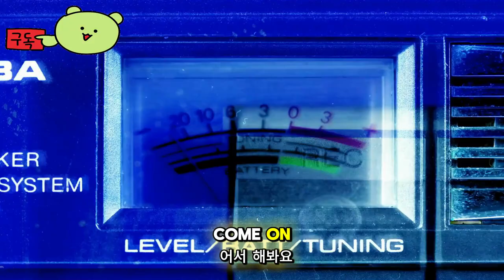퍼스트 드워프 ( First Dwarf ) June 20, 2024 공식 CGI 영상과 출시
🕹️Game content
드워프들이 수염을 다듬는 것보다 더 잘하는 것이 있다면 그것은 공학입니다. 이 몰입형 액션 RPG에서 기계에 뛰어들어 기지를 건설하고 무너진 판타지 세계를 탐험해보세요. 위험 속에서 살아남을 수 있을까요?

⚡Game Developer
 스타 드리프터스